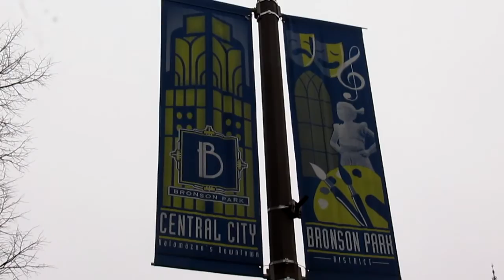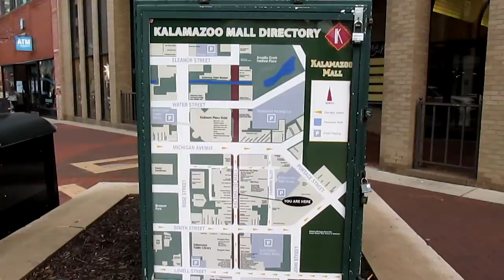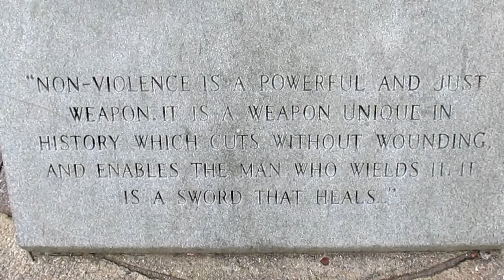Let's Visit Kalamazoo, MI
Located in southwestern Michigan, Kalamazoo has a lot to offer from a beautiful downtown area with a lot of historic buildings and parks including Bronson Park and the Martin Luther King, Jr. Park. Kalamazoo is also home to Western Michigan University, located in the western part of the city.